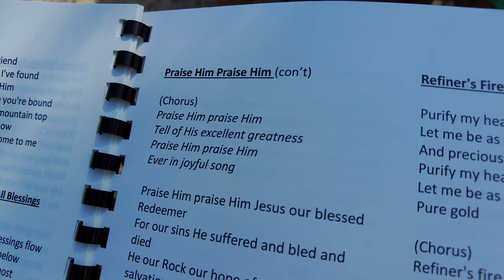We Found The BAHAMAS Best Sailing Destination!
We Found The BAHAMAS Best Sailing Destination! We're quickly learning why Georgetown, Exumas in the Bahamas is often referred to as "Velcro Harbor." With so many incredible people anchored all around, and easy access to parts, and amenities, it's no wonder why people stay here all season!

Georgetown is a small town located on the island of Great Exuma in the Bahamas. It is the largest town in Exuma and serves as its administrative center. Georgetown is situated on the eastern side of the island and is known for its beautiful beaches, crystal-clear waters, and warm climate. The town has a laid-back atmosphere and is popular among tourists for its excellent fishing, snorkeling, and diving opportunities.

Spend a Sunday with us in paradise as we go to Cruiser's Church and explore this beautiful island!

Thank you to WavesRX for being the exclusive sponsor for our April vlog series. You can check out their products on their website and on Amazon.

In this video:
0:00 Why this place is called "Velcro Harbor"
3:16 Let's go on a hike!
7:14 These views are AMAZING!
11:15 Welcome to DA Sand Bar!

Love what we're doing and want to support us? There are so many ways you can help us and many of them are FREE. 👇🏻 🙏

FAQ:
What products do we use?